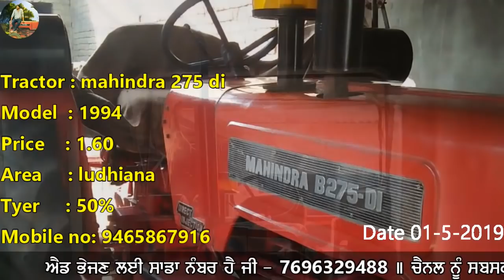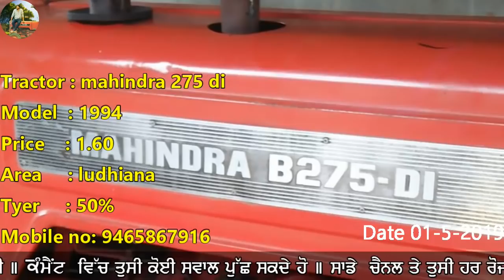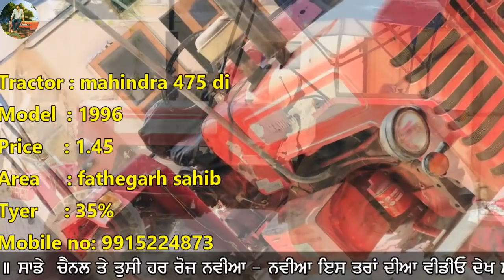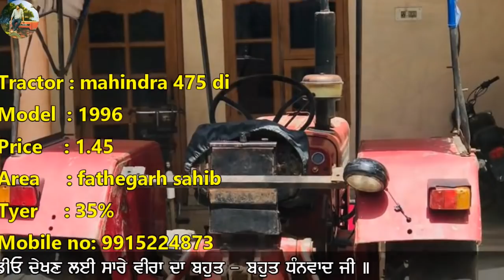Tractor Mandi - #255 || ਟਰਾਲੀ 12x7, ਮਹਿੰਦਰਾ 475, ਟਰਾਲਾ, ਸਵਰਾਜ 855, xuv 500 ਗੱਡੀ, ਮਹਿੰਦਰਾ 275